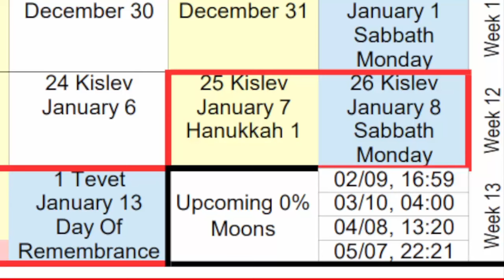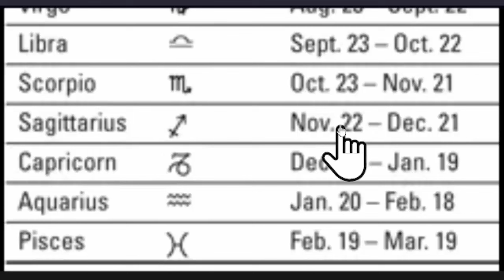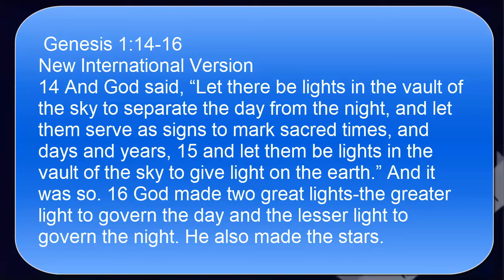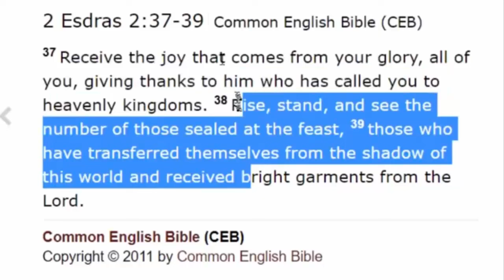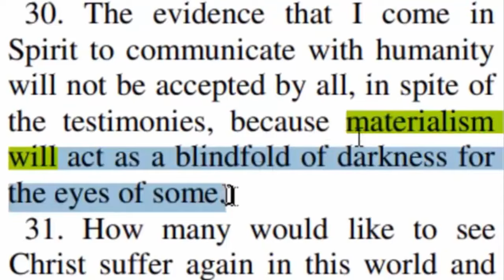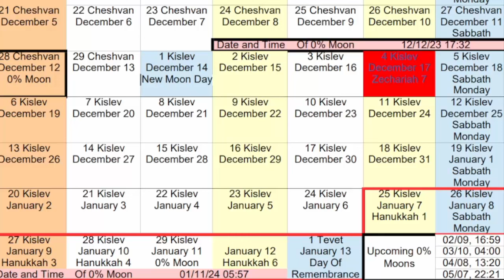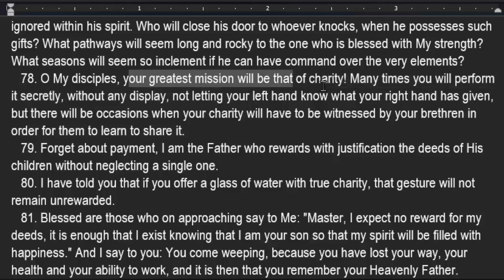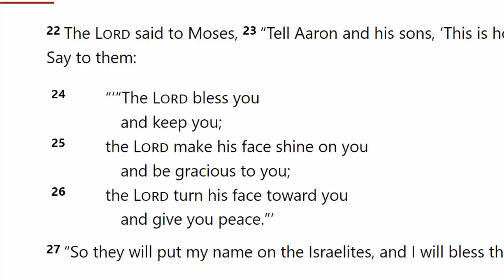Hanukkah 2023 True Date Feast Of Dedication January 7th-14th 2024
In this video we talk about the true date  of the Feast of Dedication or Hanukkah. and how we can take advantage of this festival day during these end times.

We also discuss the Marriage Supper, Third Temple construction, the Great Awakening and the Rapture.